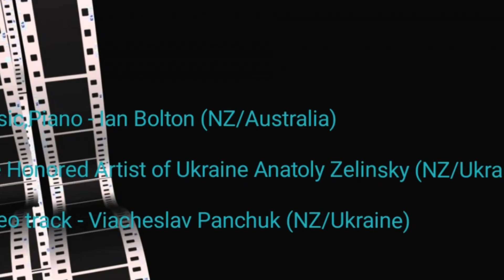Waltz for Mrs K. Music,Piano Ian Bolton(NZ/Australia) Honored Artist of Ukraine Anatoly Zelinsky(NZ)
Music,Piano - Ian Bolton (NZ/Australia)

The Honored Artist of Ukraine Anatoly Zelinsky (NZ/Ukraine) - Viola